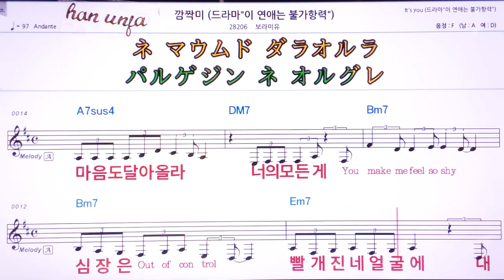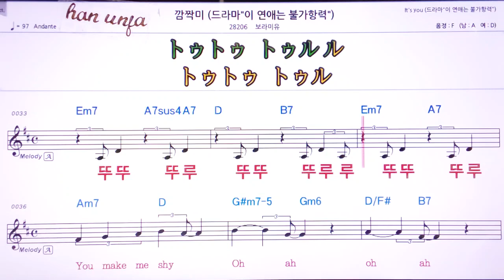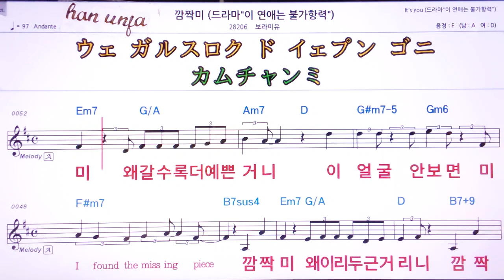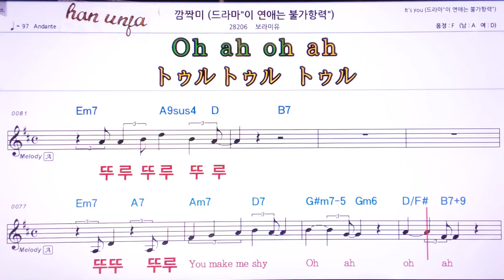💖깜짝미/보라미유 👍MR,유투브 노래방, 가라오케, 악보, 코드, 가사 ,Karaoke,반주